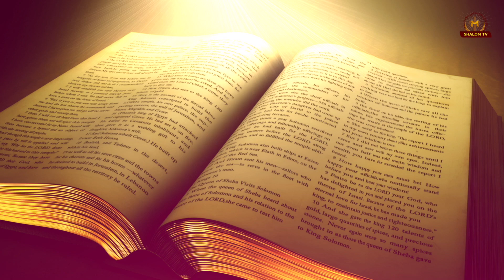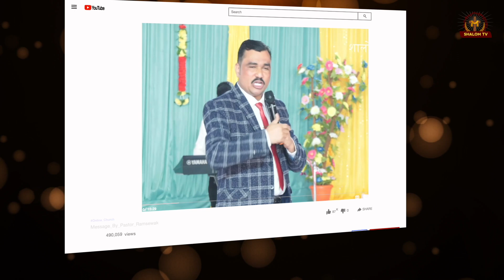अपने विश्वास को सुरक्षित रखें। Keep your faith safe. || By Pastor Ramsewak Ji